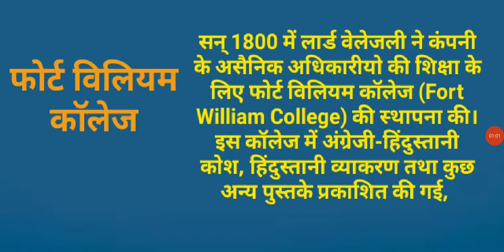फोर्ट विलियम कॉलेज